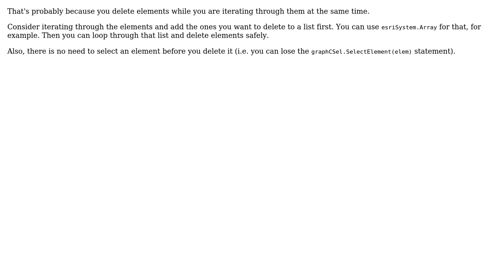GIS: ArcMap 10 Layout View: search for elements and delete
With thanks & praise to God, and with thanks to the many people who have made this project possible! | Content (except music & images) licensed under CC BY-SA | Music | Images & others | With thanks to user Petr Krebs user albus2011 and the Stack Exchange Network Trademarks are property of their respective owners. You are responsible for your own actions.